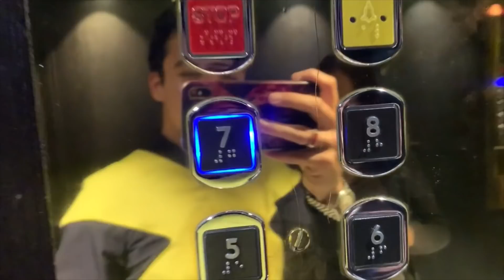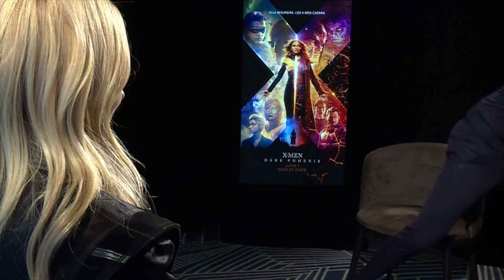¡CONOCÍ A DARK PHOENIX! (SOPHIE TURNER) / NAVY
¡Hola a todos yo soy NAVY y en este video me acompañaran a vivir una GRAN EXPERIENCIA X-MEN A CDMX!

¿ESTAN EMOCIONADOS POR EL ESTRENO EN MÉXICO DE X-MEN DARK PHOENIX?

¿YA VIERON EL TRAILER DE X-MEN DARK PHOENIX?

¿YA TIENEN SUS BOLETOS PARA X-MEN DARK PHOENIX?

¿A QUIÉN CREEN QUE ESTE INTERPRETANDO JESSICA CHASTAIN?

SOY MUY FAN DE SOPHIE TURNER COMO JEAN GREY :D

:D

Andrés Navy